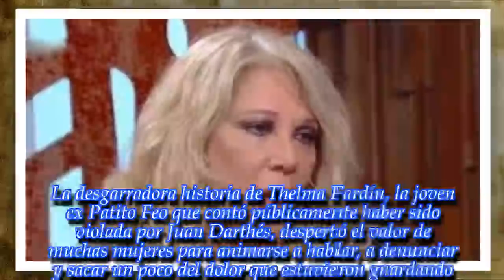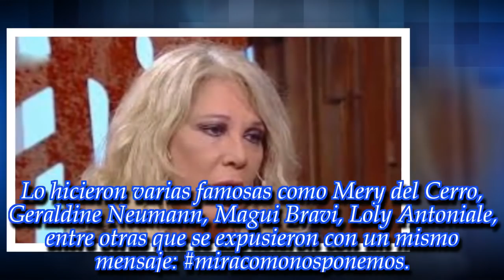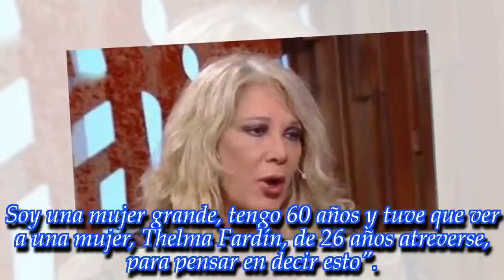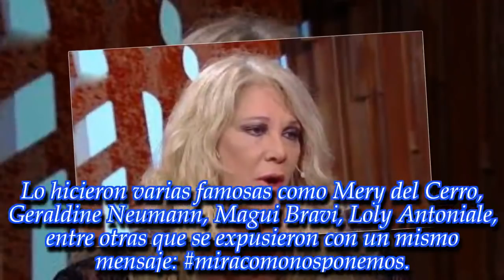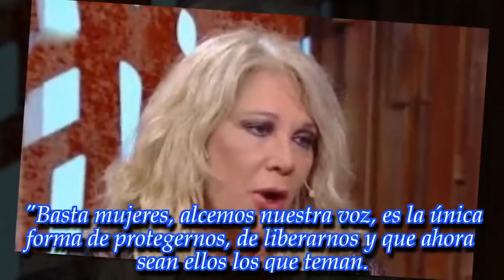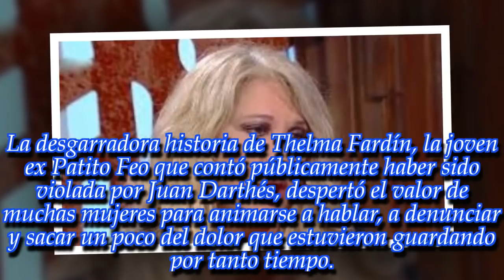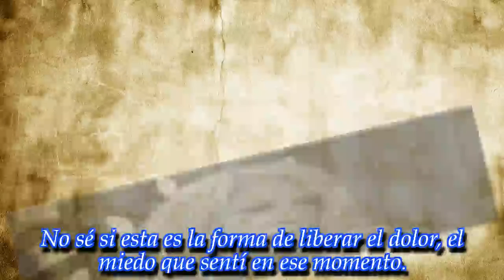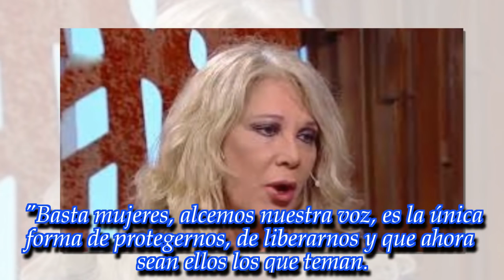NOTICIAS DE HOY - "Mi padrastro...", el fuerte testimonio de Reina Reech sobre un duro momento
Noticias Principales:
La reconocida actriz contó una triste situación del pasado que le cambió la vida. Enterate en esta nota.